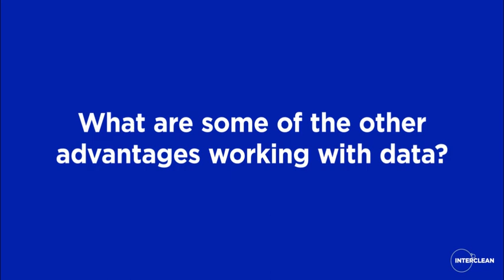What are some of the other advantages working with data?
Interclean asked Jill Frey (Chairwoman, Facility Data Standard): What are some of the other advantages working with data?